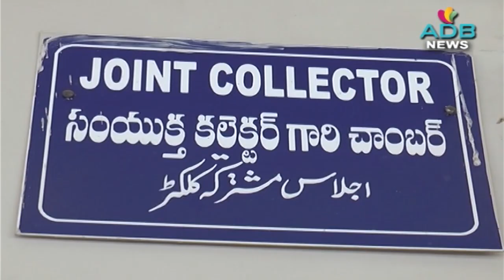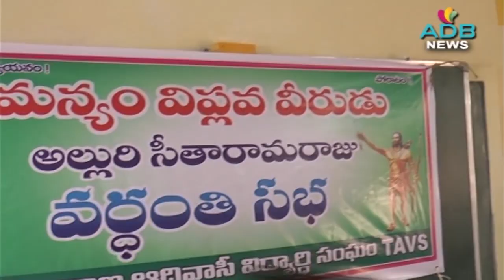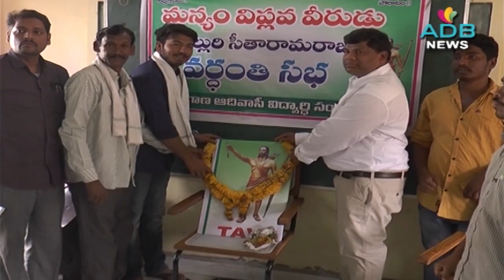ADB News 07-05-2018//ADB Channel//ADB News//ADILABAD